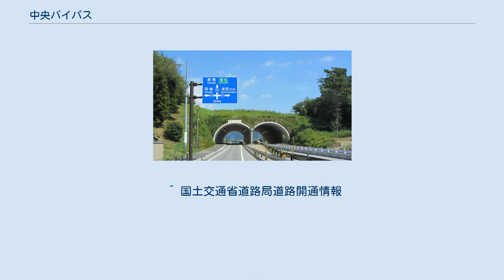中央バイパス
中央バイパス （国道473号との交差） 愛知県蒲郡市蒲郡町 中央バイパス（ちゅうおうバイパス）は、愛知県蒲郡市の市街地を迂回する国道247号バイパスである。
 海岸沿いや三谷温泉を走る2車線の国道23号（国道247号重複）をバイパスする役割を担い、国道23号蒲郡バイパス蒲郡ICと国道23号現道十能交差点を連絡する。
 東側区間は、三谷町のJR東海道本線のガードの南から十能交差点まで1970年代に早々に4車線で開通したものの、その後の進捗はなく、2002年（平成14年）のラグーナ蒲郡本格開業（ラグナシア開園）に伴う交通量増加や蒲郡市民病院移転に対応するため2004年（平成16年）に水竹町からJR東海道本線ガード南まで先行開通した。
 西側区間には開削トンネル工法と呼ばれる、地方の道路建設では珍しい工法を採用したトンネルが完成した。
トンネル付近に5世紀ごろの荒子古墳群があったため、市の発掘調査のあと移築させた。
 2017年（平成29年）11月25日に全線開通。
 ^ 2008年3月24日付東日新聞 ^ a b “国道247号中央バイパスが全線開通します”. 蒲郡市 (2017年11月6日). 2017年11月18日閲覧。
 ^ 国土交通省道路局道路開通情報